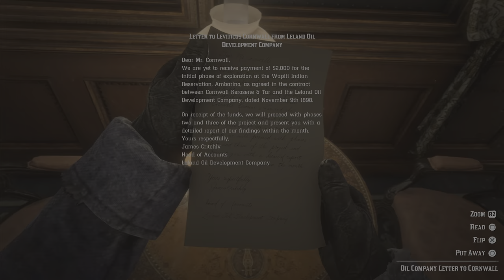Red Dead Redemption II Chapter 1 Episode 5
Who The Hell Is Leviticus Cornwall?